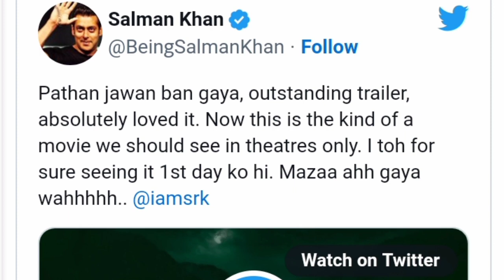Jawan के Official Preview को देखकर Salman khan 😎 ने दिया अपना Reaction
Salman khan gave thumbs up to Jawan preview also post special msg for SRK.
Bollywood superstars and best friends Salman and SRK share special bond recently Jawan preview launched so Salman gave 1st reaction on social media platform and wrote a loving post for SRK .
Sharukh also replied to Salman.
both are coming together for Tiger3 .